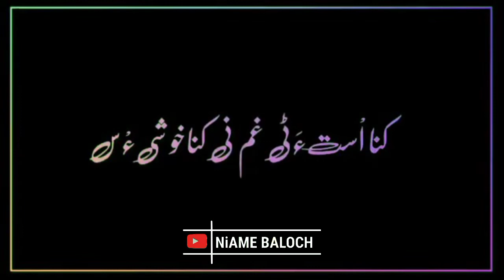Alim Masroor Full Song